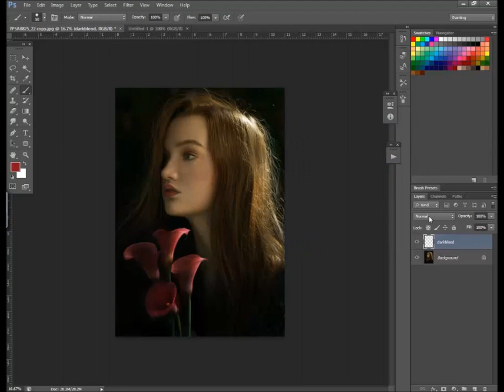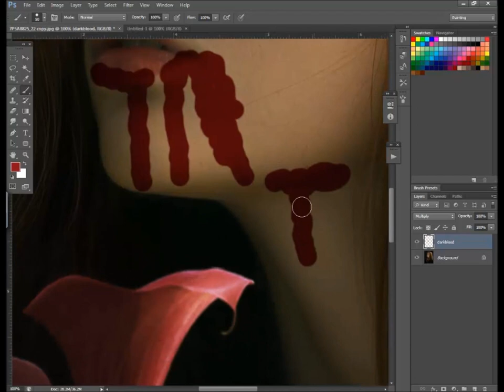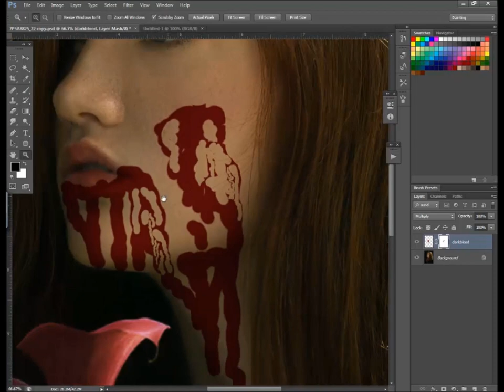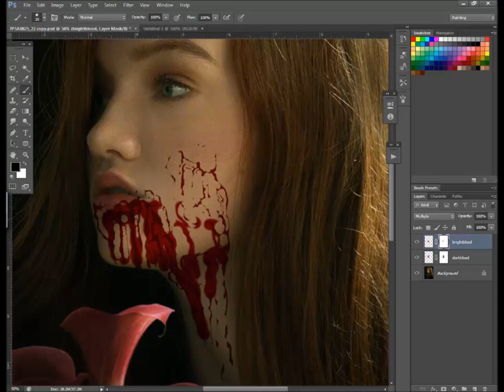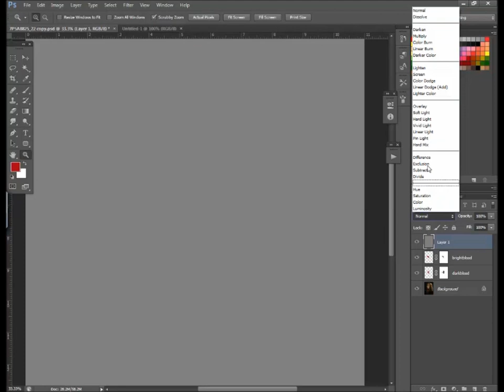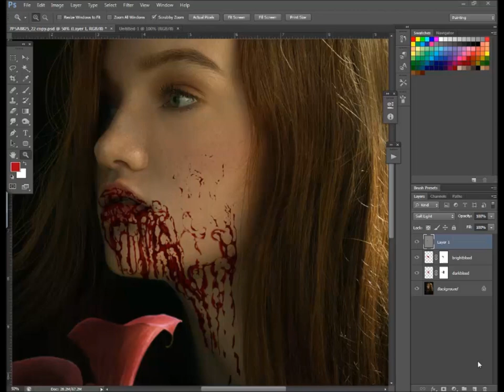How to paint blood in photoshop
Hi everyone! It's super easy to follow along. I hope you enjoy it! I'd love to create more videos for ya'll.
Level: Beginner